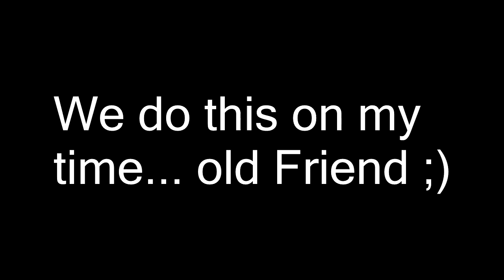La Tasca Show #103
So many good surprises "smirk"